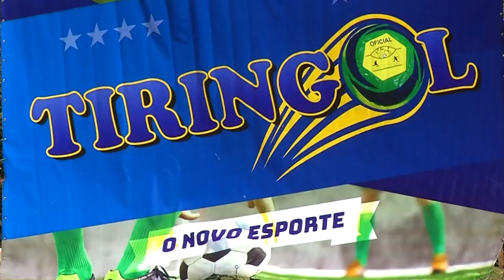Primeiro Campeonato de Tiringol em Pato Branco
Esporte: Primeiro Campeonato de Tiringol, modalidade idealizada e registrada em Pato Branco. São 24 equipes participando dos jogos que vão ser realizados em seis semanas.